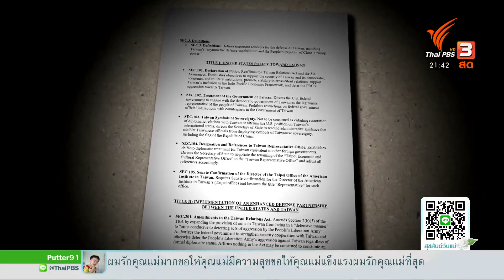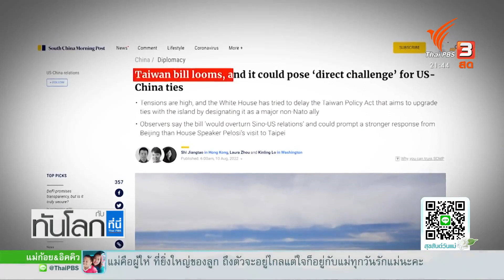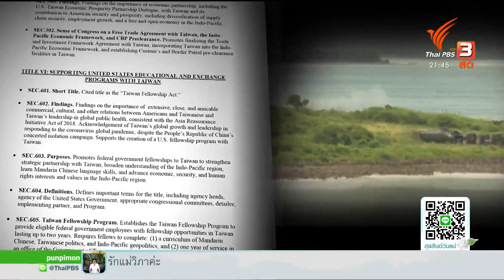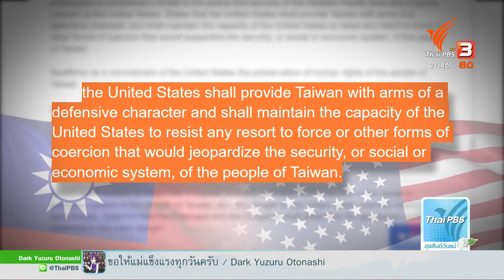ผู้นำไต้หวันย้ำ ภัยคุกคามจากจีนยังไม่หมดไป | ทันโลก กับ ที่นี่ Thai PBS | 12 ส.ค. 65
สถานการณ์บริเวณช่องแคบไต้หวันยังคงเปราะบาง แม้ว่าทั้ง 2 ฝ่ายจะยุติการซ้อมรบไปแล้วก็ตาม เนื่องจากจีนอาจยกระดับการกดดันไต้หวัน ผ่านมาตรการทางทหารจนกลายเป็นเรื่องปกติ ความกังวลของในประเด็นนี้สะท้อนให้เห็นจากการให้สัมภาษณ์ของประธานาธิบดีไต้หวัน ไช่ อิงเหวิน ที่ตอกย้ำจุดยืนในการปกป้องอธิปไตย สวนทางกับสมุดปกขาวของจีนสิ้นเชิง